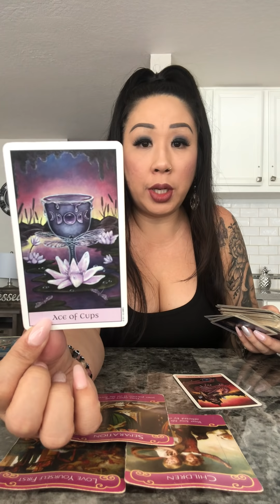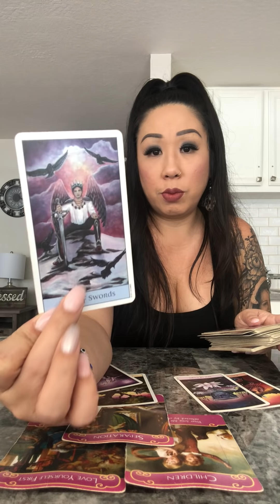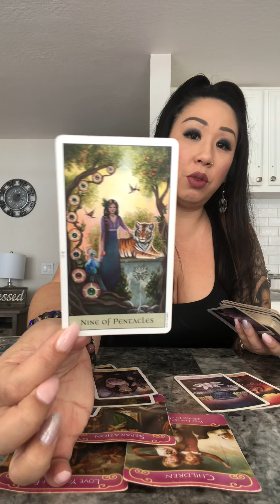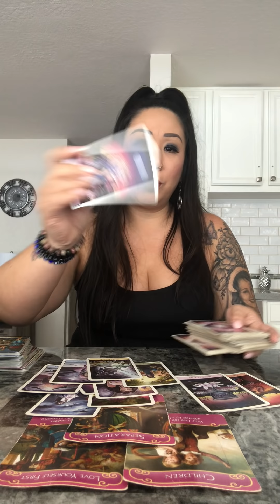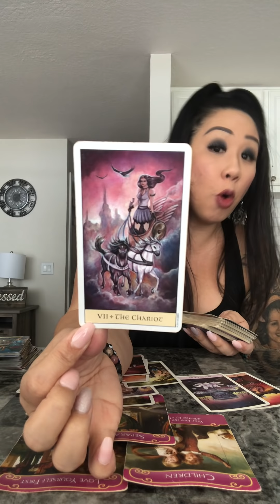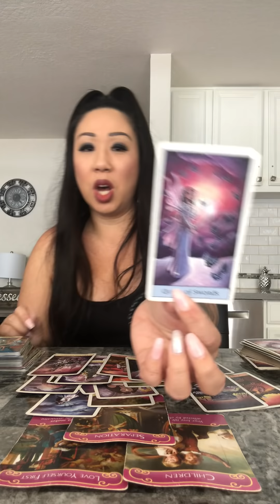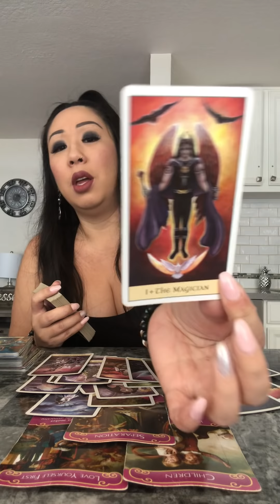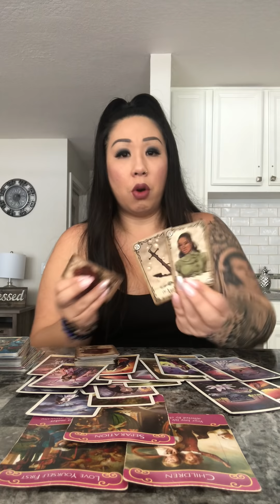*TALE AS OLD AS TIME* LIBRA 2nd Half APRIL 2020 LOVE READING